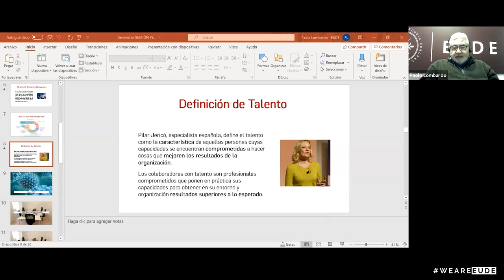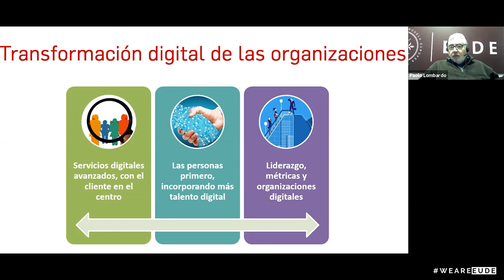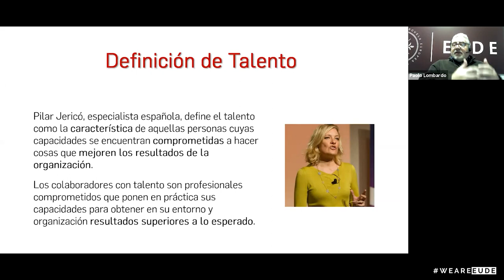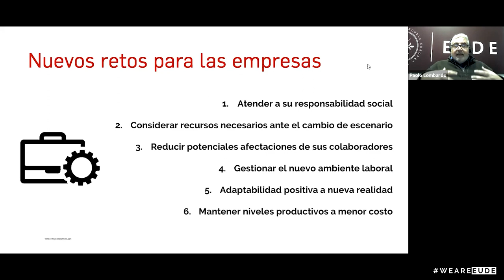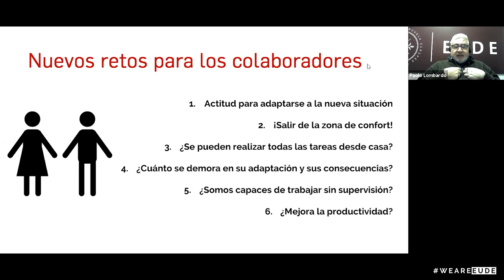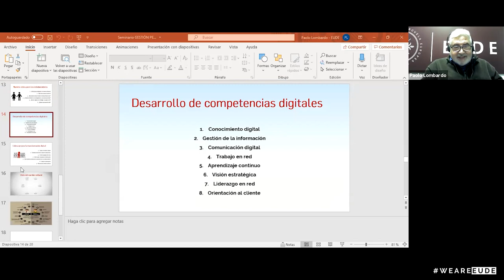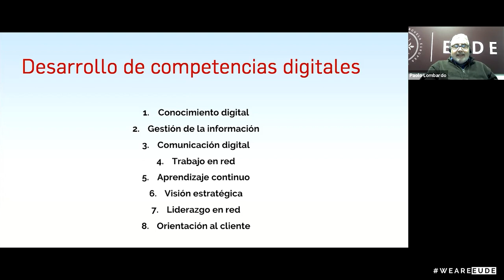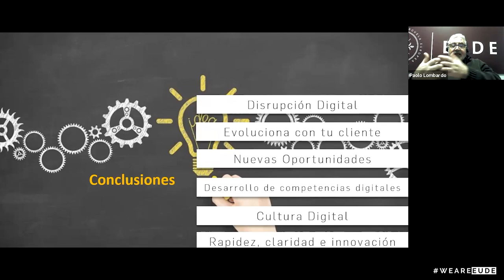Webinar | Gestion de personas en tiempos de incertidumbre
Dentro de las actividades orientadas a nuestros alumnos de Recursos Humanos, el pasado miércoles tuvimos la  oportunidad de celebrar el webinar “Gestión de personas en tiempos de incertidumbre”. Una sesión en la que los participantes pudieron conocer más sobre la situación actual que viven las empresas en relación con la gestión del talento y la coordinación de equipos, en un momento de crisis, cambios y mucha incertidumbre debido al covid-19.